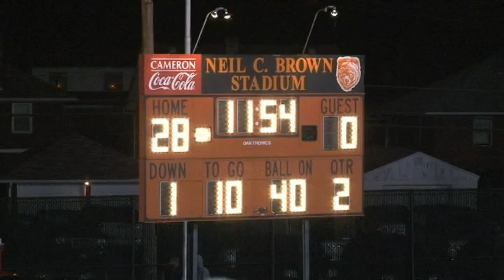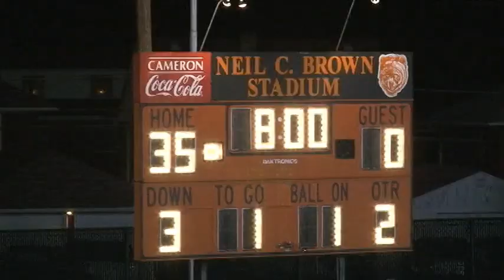Serra At Clairton 10/28/11